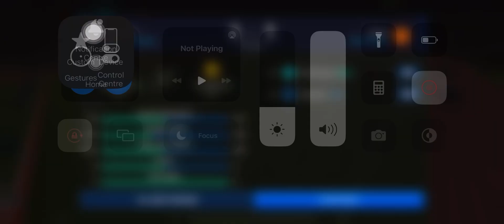Manchester United Vs Manchester United